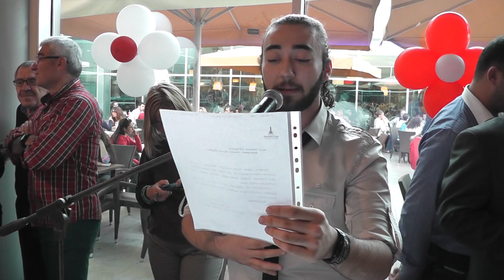Sportspark 7.Yıl Etkinliği